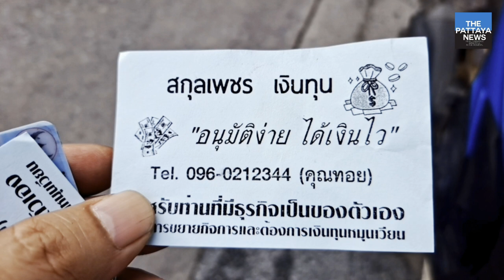Pattaya reporter says loan shark gang threatened him, wants police investigation.